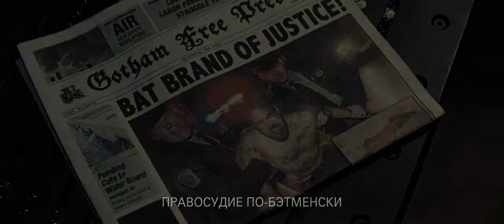Бэтмен против Супермена На заре справедливости